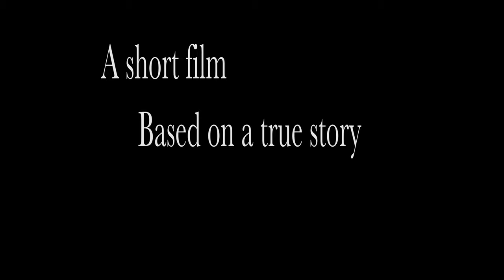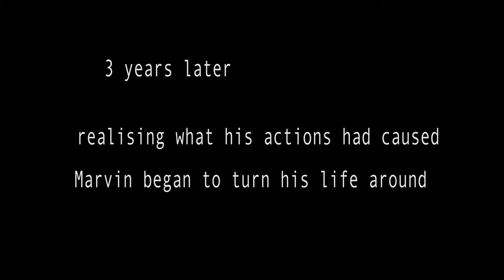Revival (2020) | Short Film | Remotion Media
Remotion Media Presents : "Revival" a short film based on a true story about Marvin G who has lead a life as an up and coming boxer, to involvement in gangs and crime vows to turn his life around after after an incident that caused him to go to prison.
This story is trying to show that even if you have a bad past there is always an opportunity to make it right but will your friends have your back along the way? Special thanks to everyone involved

 This film was also created by some who suffer with mental and physical health who haven't been confident but keen to know about filming and take part.

✍️🎬Written & Directed by @Remotion_media 🎭 Starring: @marvinteamg @iamshredz @ajaythomas4185 @lionessmelw
special Guest @jumbojakebox95 to any of you we have missed please message and will update with your link
Produced by @remotion_media
 🎥DOP - @remotion_media
Camera @joelleallert
✂️🎞Edited by @remotion_media
Stokezee The life we live
 Marvin G Salute
Marvin G Gangster